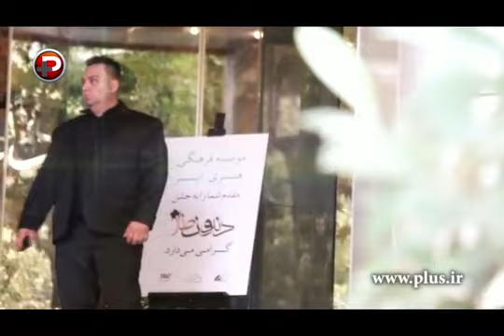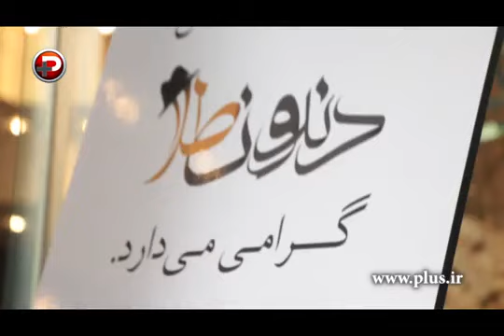در شب لقب عجیب حامد بهداد به داود میرباقری، ستاره ها از دندون طلا در الهیه تهران پرده برداری کردند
دندون طلا نام جدیدترین اثر داود میرباقری کارگردان برجسته سینما و تلویزیون ایران است؛ دندون طلا که قرار است مردادماه 94 در شبکه نمایش خانگی ایران توزیع شود، مینی سریالی زیباست که با ترانه خوانی و روحوضی خوانی بازیگرانش، قرار است یادآور خاطرات زیبایی شود.

در دندون طلا چهره های همچون حامد بهداد، باران کوثری، مهدی فخیم زاده، سیروس گرجستانی، ستاره اسکندری و حمیدرضا آذرنگ به ایفای نقش پرداخته اند و طبق گفته عومل و بازیگران، این اثر بازار راکد شبکه نمایش خانگی ایران را رونق خواهد بخشید.
در شب رونمایی و اکران خصوصی دندون طلا که در خیابان الهیه تهران برگزار شد، علاوه بر بازیگران و عوامل دندون طلا، ستاره های زیادی مهمان این جشن شده بودند که گزارش اختصاصی تی وی پلاس از این مراسم را از کانال تلویزیون تی وی پلاس ببینید.